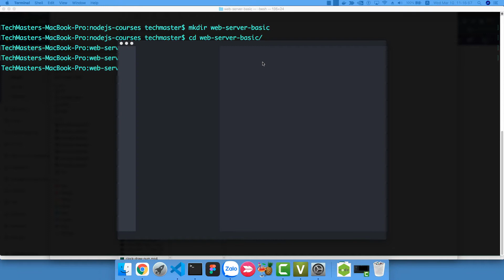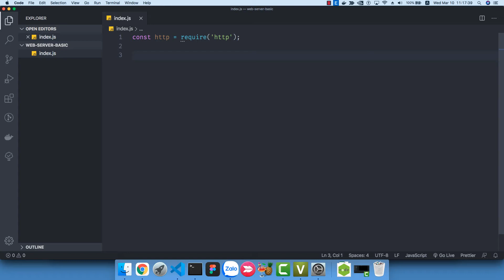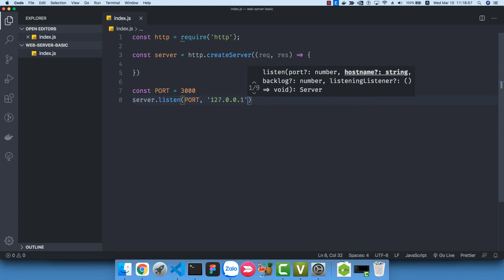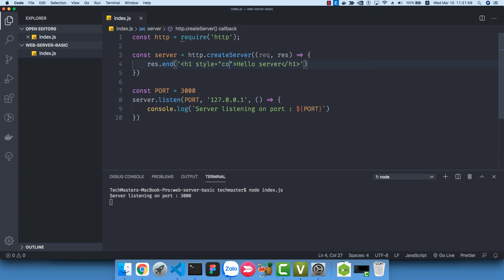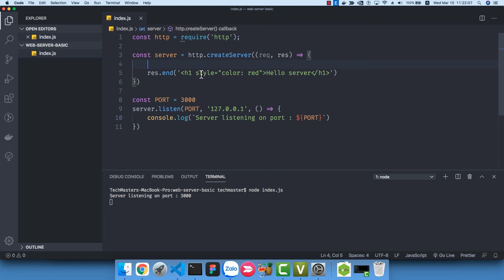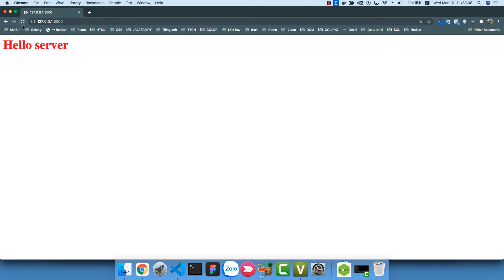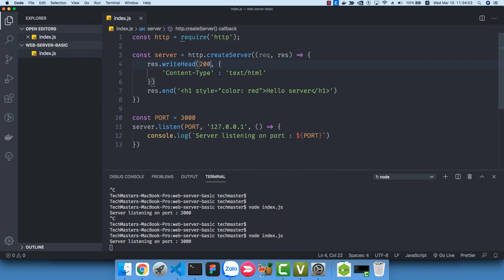[Lập trình Nodejs] Tạo web server đơn giản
Tạo web server đơn giản sử dụng module http của Nodejs
Tham khảo :